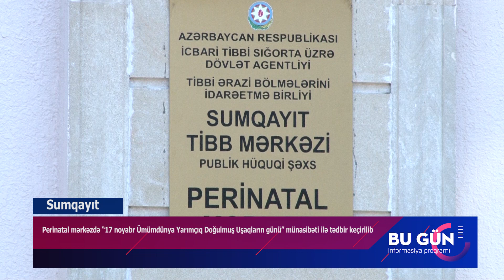Perinatal mərkəzdə "Ümümdünya Yarımçıq Doğulmuş Uşaqların günü" münasibəti ilə tədbir keçirilib